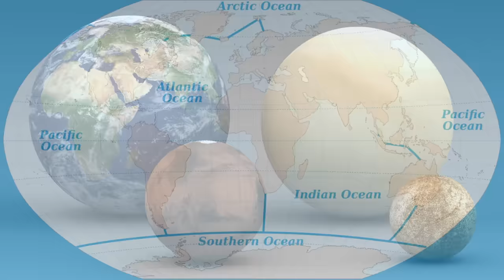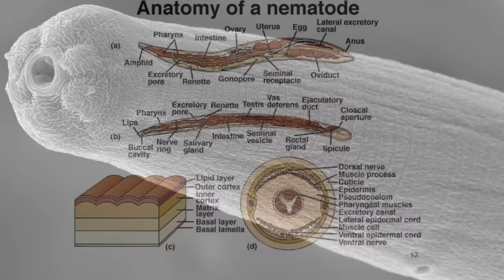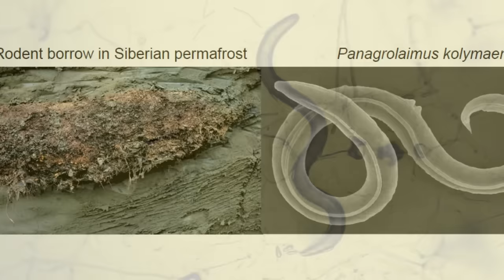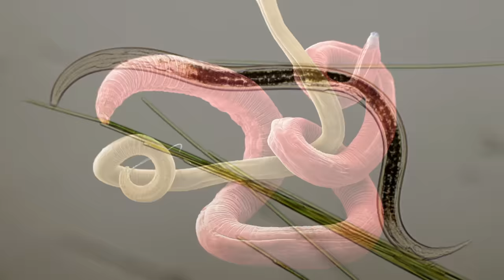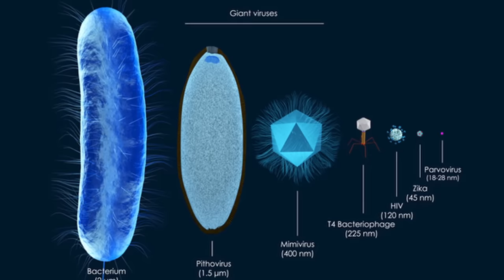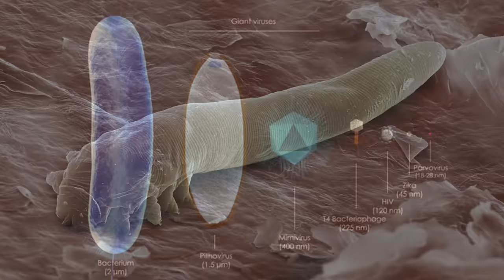Seven Craziest Permafrost Discoveries From Russia & Alaska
The Ocean is often dubbed and considered the final frontier here on Earth, but many forgot that we still also have the Permafrost. Deep within the Permafrost's icy depths lies secrets that have been hidden for sometimes tens of thousands of years, and in recent times some of the craziest of these secrets have made their way to the surface, shocking even the most experienced scientist.

0:00 Intro
1:17 The 42,000 Year Old Horse
2:47 Reproducing After 1000S Of Years Frozen
4:20 36,000 Year Old Steppe Bison Dinner
5:55 Most Well Preserved Ice Age Mammal Specimen Of All Time
8:26 Yuka The Mammoth
9:20 The 1000’S Of Year Old Virus That Is Still Infectious
10:40 The Frozen Princess